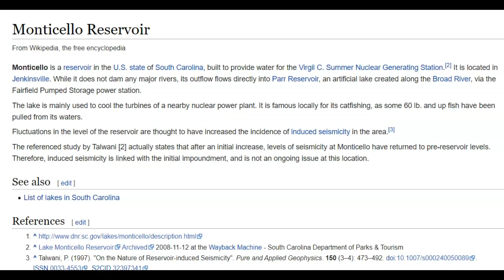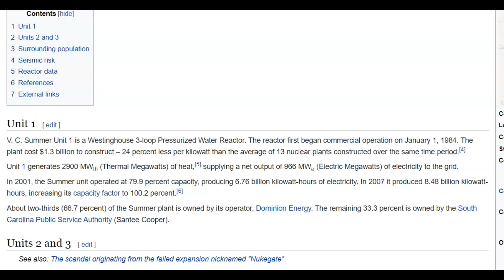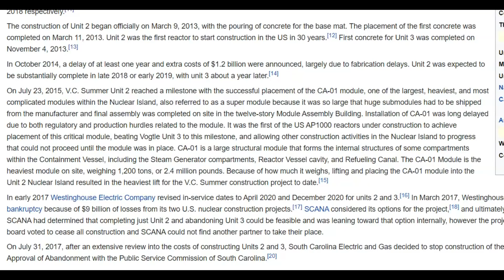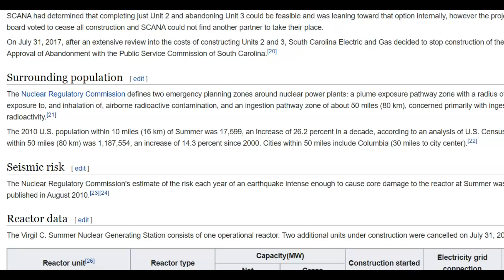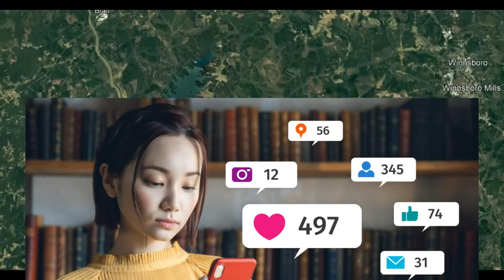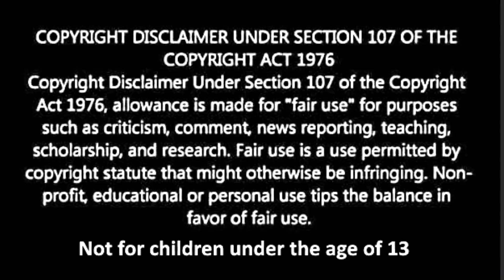Scary, Recent Earthquakes Near Jenkinsville Nuclear Power Plant, South Carolina